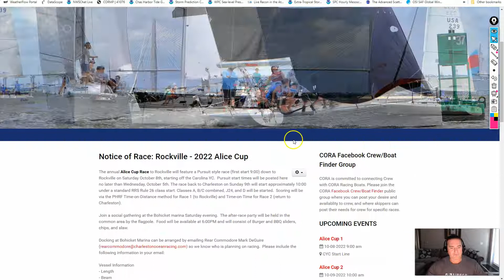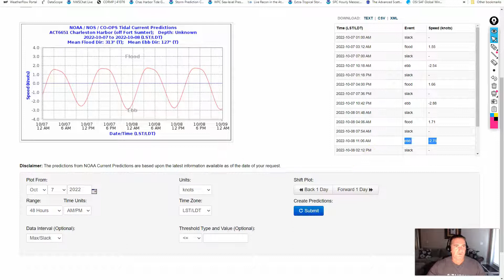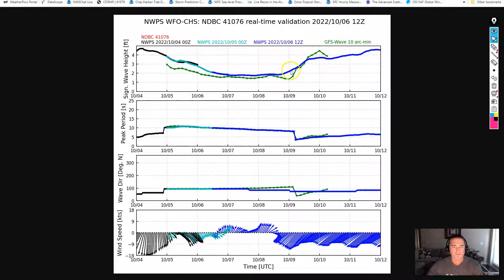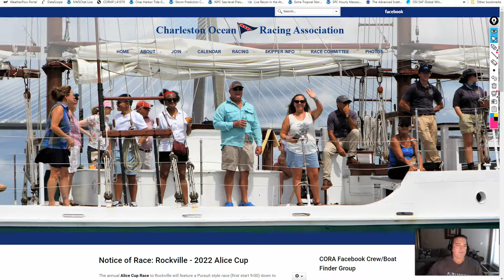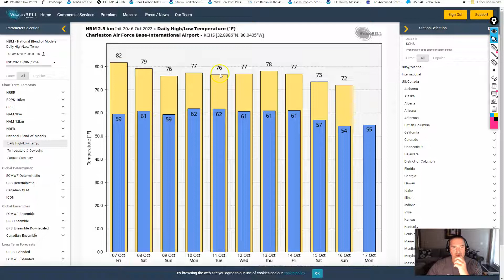Forecast Update for the Alice Cup 2022 10-6-22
Update shows slowly clocking W--N--NE/ENE winds for Saturday.Solid moderate ENE/E flow on Sunday.